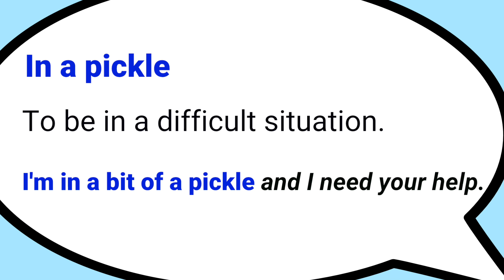In a pickle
You’re in a difficult situation with this idiom.  "In a pickle"